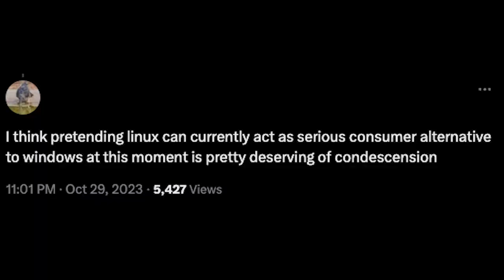Why not to use windows